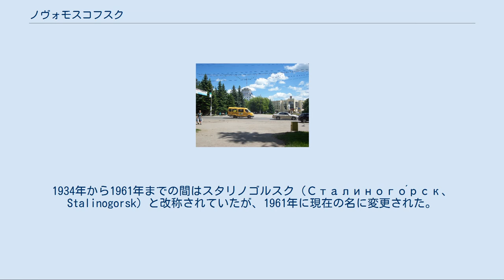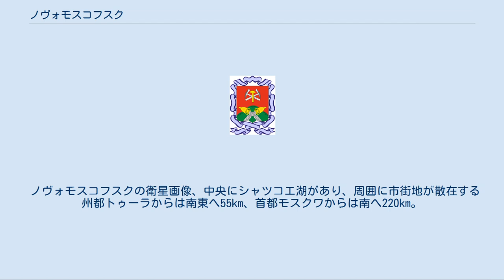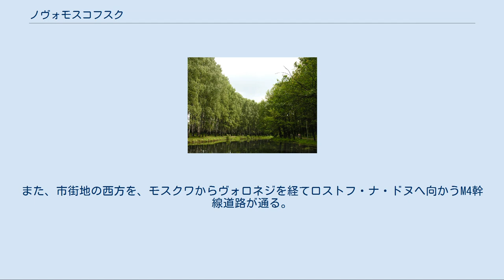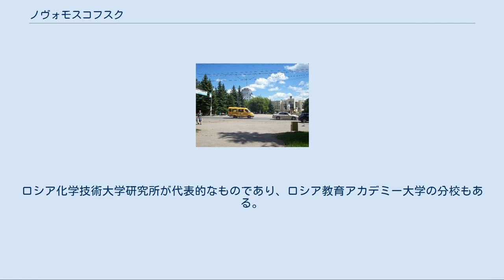ノヴォモスコフスク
ノヴォモスコフスクの紋章 ノヴォモスコフスク（ロシア語: Новомоско́вск、ラテン文字表記の例: Novomoskovsk）はロシア・トゥーラ州の東部にある都市。
 ソビエト連邦最大級の化学コンビナート「アゾート」（Азот、「窒素」）の建設に伴い1930年に誕生した都市である。
1934年以前はボブリキ（ボーブリキ、Бо́брики、Bobriki）と呼ばれた。
1934年から1961年までの間はスタリノゴルスク（Сталиного́рск、Stalinogorsk）と改称されていたが、1961年に現在の名に変更された。
2009年の推計で147,000人。
1939年には76,000人、1959年には107,000人、1974年には143,000人、1989年ソ連国勢調査では146,000人だった。
 ノヴォモスコフスクの衛星画像、中央にシャツコエ湖があり、周囲に市街地が散在する 州都トゥーラからは南東へ55km、首都モスクワからは南へ220km。
ノヴォモスコフスク地区の行政中心地になっている。
 中央ロシア高地の中にある町で、標高は236m。
市域内にドン川の源流がある。
また、シャト川（Шат）を堰き止めたダム湖・シャツコエ湖が中心にあり、工場の水源として活用されている。
市の紋章には、シャト川とドン川の源流であることを示す水瓶が描かれている。
 市域内の森林の比率は低いが、市街地には豊かな公園がある。
一方で、ソ連時代末期には工場や炭鉱の活動に伴う環境破壊が深刻で、トゥーラ州南部の他の地域同様にチェルノブイリ原子力発電所事故に伴う放射能汚染もみられた。
 市街地風景。
マルシュルートカ（乗合タクシー）が走る 子供公園の貯水池 化学コンビナート。
レスキュー訓練 かつてこの地はボブリキという村であった。
 1762年、皇帝エカテリーナ2世と愛人グリゴリー・オルロフの間に不義の子が生まれ、首都から離れたこの地で育てられた。
彼は長じてボブリキ村の名にちなんでアレクセイ・ボーブリンスキーと名乗り、大貴族ボーブリンスキー家の始祖となった。
ボーブリンスキー家はこの地に邸宅を構え、19世紀末には周囲の工業化を進めた。
 ソ連時代には褐炭の採掘の中心地として栄えた。
褐炭の豊富な資源を利用するため重化学コンビナート建設が進められ、1930年には市の地位を得てボブリキ市となった。
1934年にはヨシフ・スターリンにちなみスタリノゴルスクと改名されたが、スターリン没後の1961年にノヴォモスコフスクと改名された。
 第二次世界大戦（独ソ戦）では、1941年末にドイツ国防軍に占領され、17日後にパルチザンや赤軍部隊の反攻によって解放されたが、市街地は大きな損害を受けた。
戦後はコンビナートを中心に都市が拡大し、1971年1月14日にはノヴォモスコフスク市に対し労働赤旗勲章が与えられた。
 2008年には20km東にあるソコリニキ市（2002年の人口11,142人）を合併した。
ソコリニキも炭鉱の町として栄え、1958年からは独立した市となっていたが、褐炭の枯渇とともに衰えていた。
 ノヴォモスコフスク市は中央ロシアの石炭地帯にあり、炭鉱とともに大きくなった町だが、現在は褐炭採掘は衰退し、化学工場（アゾート社）に産業の主役の座を譲っている。
その他、ドイツやアメリカなどの大手企業が機械工場や日用品工場などを運営している。
 モスクワからウズロヴァヤへの鉄道が、ノヴォモスコフスク市街地および周囲の炭坑や工場を結ぶように通る。
また、市街地の西方を、モスクワからヴォロネジを経てロストフ・ナ・ドヌへ向かうM4幹線道路が通る。
市内交通は路面電車、バス、マルシュルートカが担う。
 市内にはドラマ劇場やピオネール宮殿などの文化施設、オーケストラ、子供鉄道などがある。
大学や企業のスポーツクラブ、例えばサッカーのクラブチームも盛んに活動を行う。
 ソ連時代に成立した市街地には長年宗教施設がなかったが、ソ連崩壊後にいくつかの聖堂や修道院が開設された。
周囲の村落や炭鉱町には、古くからの聖堂も存在する。
 ノヴォモスコフスクには多くの高等教育機関も存在する。
ロシア化学技術大学研究所が代表的なものであり、ロシア教育アカデミー大学の分校もある。
また化学産業に関する専門的な教育を行う大学もあり、化学工業の職場環境や安全に関する教育、化学兵器の貯蔵や廃棄に関する教育などを行っている。